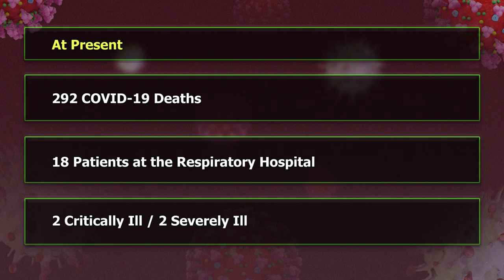The start of the fifth wave of COVID-19 (Dec. 28, 2021)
We note increases in most of the public health indicators over the last seven days, the transmission rate, test positivity rate, increased active cases and the epidemiological wave depicts the upward trajectory of the start of the fifth wave. We are at high risk of introduction of the Omicron variant which is characterized for the high level of transmission and we still have the Delta Variant in circulation locally.